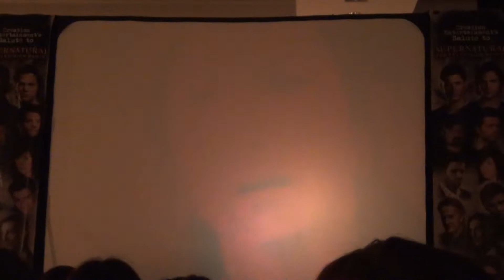Kim Rhodes Panel - Vancon